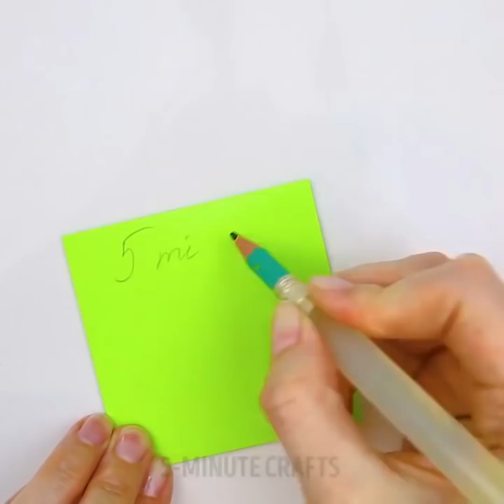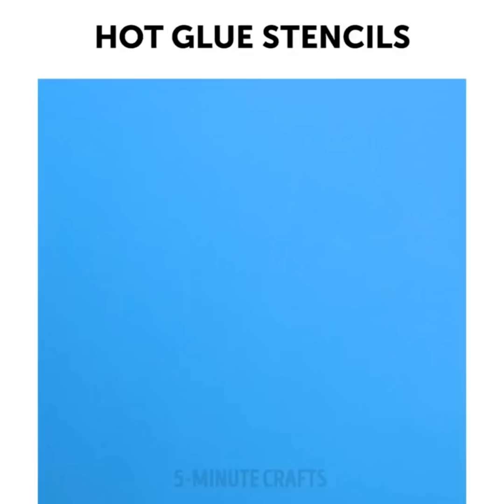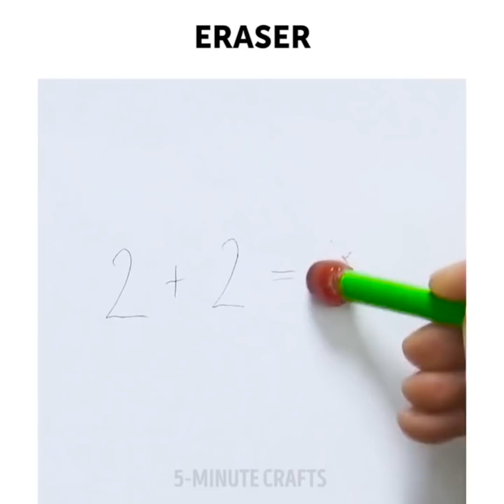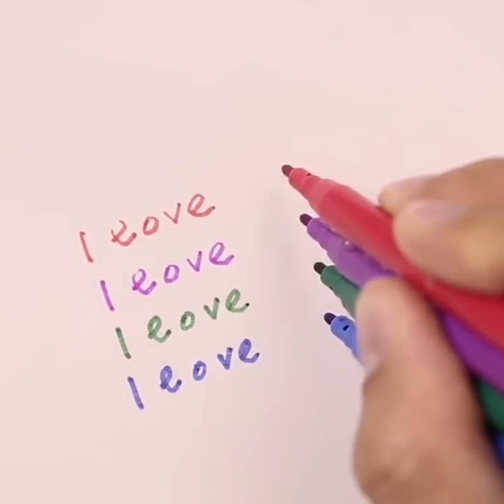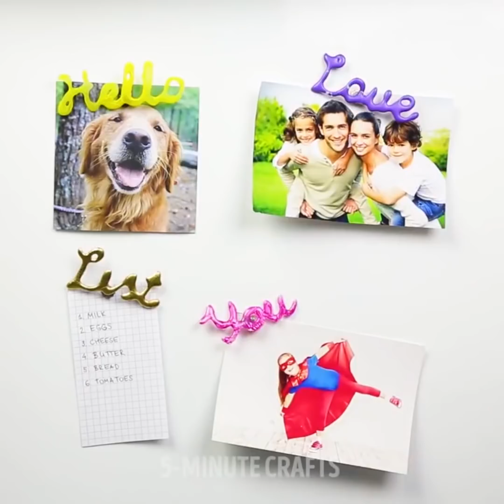글루건의 꼭 해봐야할 23가지 트릭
글루 건 사용법

실제로 엄청나게 도움이되는이 아교 풀 총 해킹을 확인하십시오!

자신 만의 플립 플롭을 만들 수 있으며, 실제 슬리퍼를 타고 등고선을 만들 수 있습니다. 당신은 쉽게 접착제 총을 사용하여 깨진 안경을 해결하고 토끼처럼 슈퍼 하이힐을 만들 수 있습니다!

셀로판으로 스마트 폰을 포장하고 손쉽게 휴대 전화 케이스, 야구 모자, 접시 받침대, 청소용 판, 미끄럼 방지 신발 밑창, 마사지 바, 손전등 디퓨저, 방수 가벼운 기타 가정용 기타 다양한 제품을 만드십시오!

이러한 접착제 총 항목은 가정 및 실외에서 사용할 수 있습니다. 하늘 만이 상상력의 한계입니다!

무엇이든 놓치지 마십시오! :)

타임 스탬프 :

1:20 청소용 보드

2:50 Scrunchie 아이디어

3:48 바늘 업그레이드

4:01 자갈의 아름다움

8:10 목욕 플러그